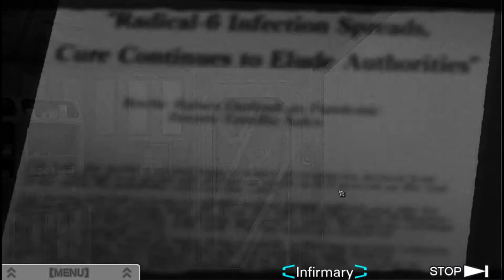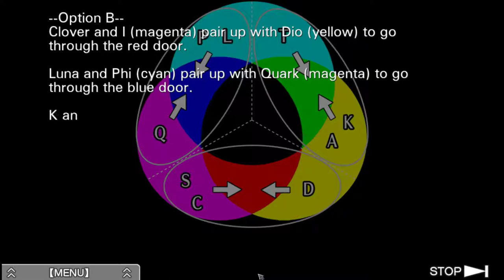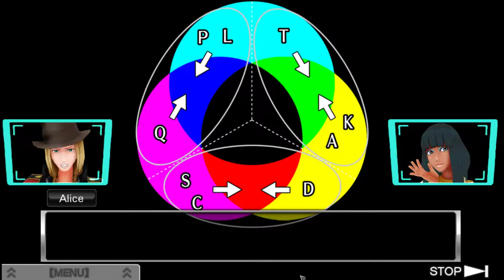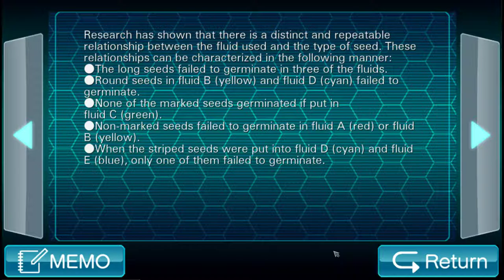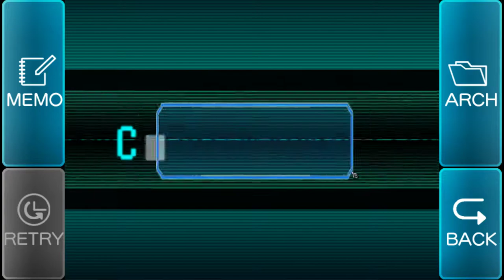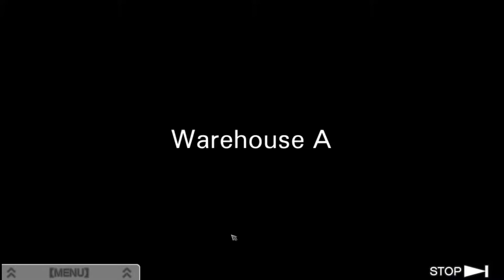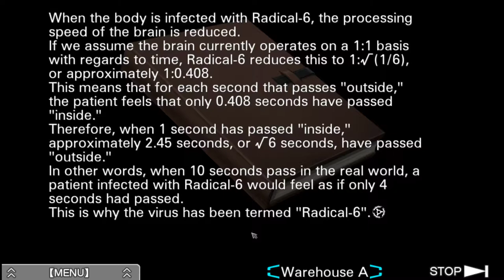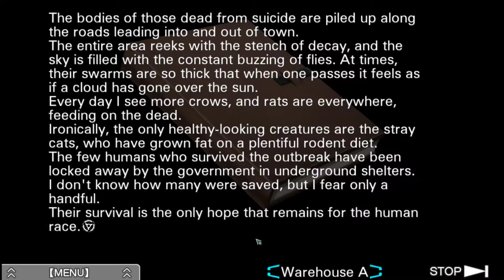Zero Escape: Virtue's Last Reward [10] Labor Day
It's compelling right now at least, even if it does feel derivative.

Also, it would be great if I could stop Sigma from being such an idiot.